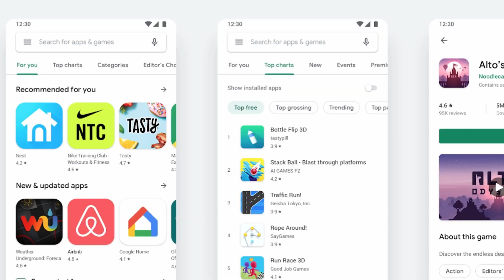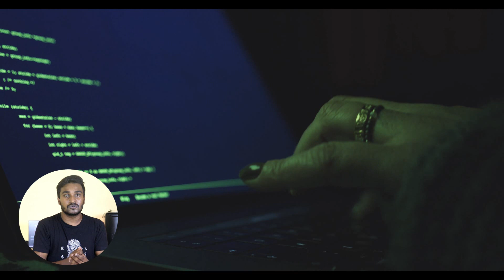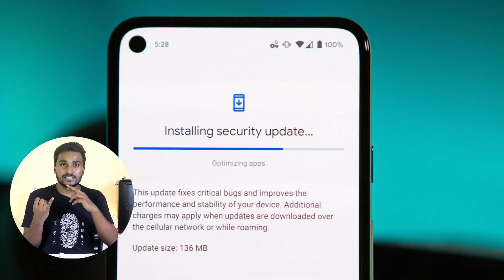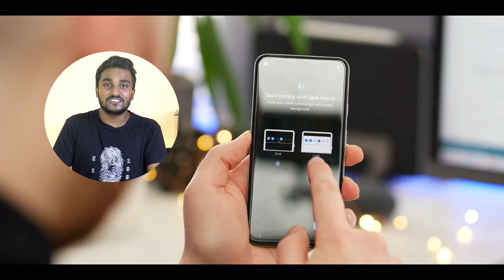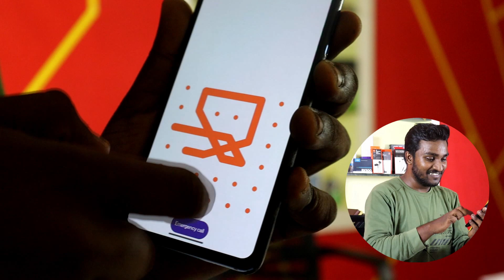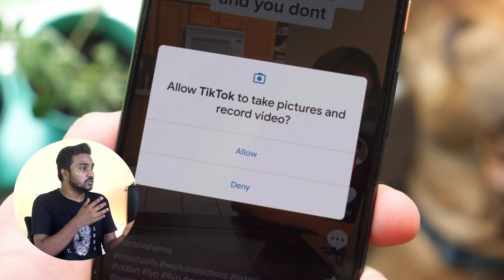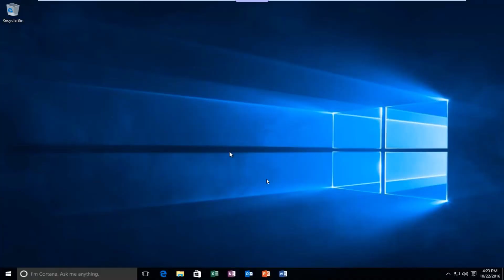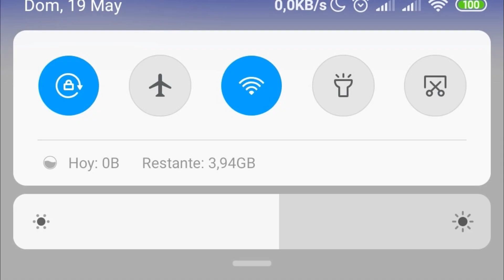10 Most Important Android & Pc Safety Tips!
00:00 Info
02:11 Intro
02:22 Use Official Apps Site
03:38 Cloud Backup
04:48 System Updates
06:40 Don't Install Beta Apps
08:32 Two Step verification
09:44 Use Screen Password Stronger
11:27 Don't Install Un Wanted Apps
12:59 Restart To Fix major Problem
14:03 Avoid Water & Food in Desk
14:55 battery Saving Tips